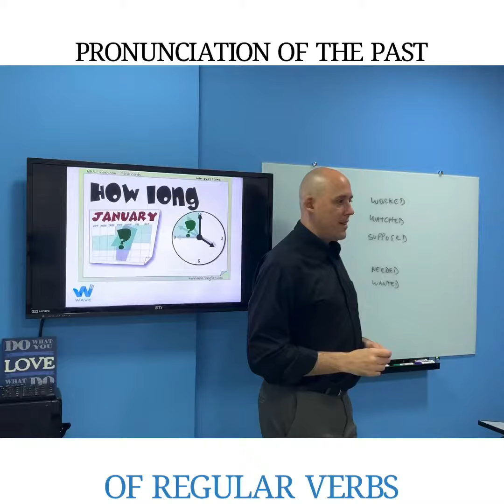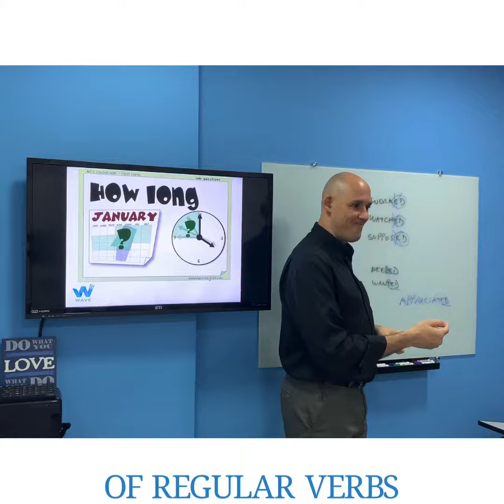A pronúncia do “ED” no passado. Fale inglês fluente.